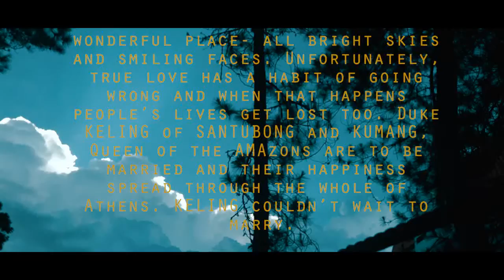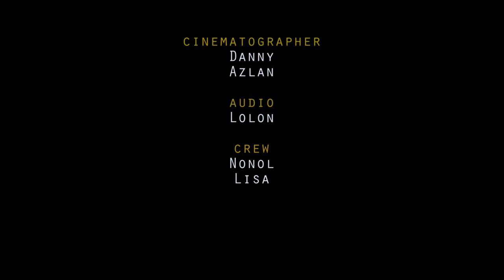A Midsummer Night's | Borneo Version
TESL 2nd year students, UMS 2017